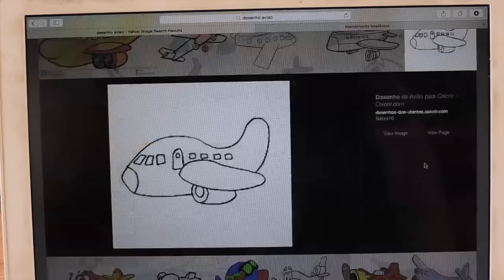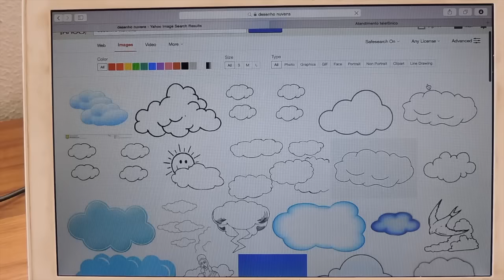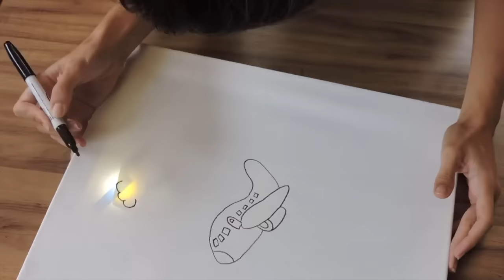QUADRO LUMINOSO DE AVIAO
Esse diy me deixou encantada, pela facilidade e pela beleza que ficou, serve de quadro ou luminária. Esses quadros custam tao caro nas lojas, e esse custou apenas R$22,00.